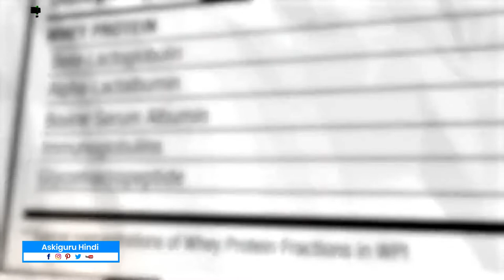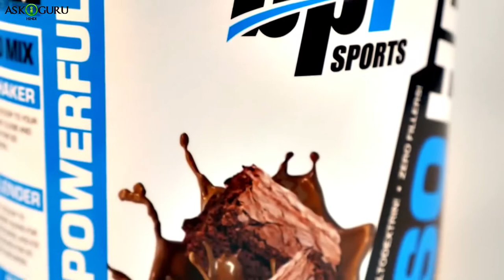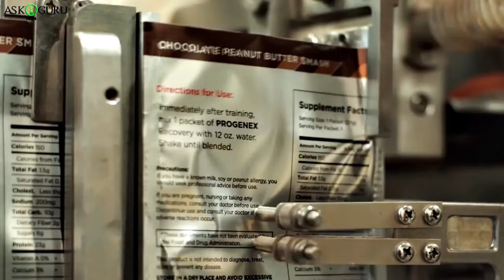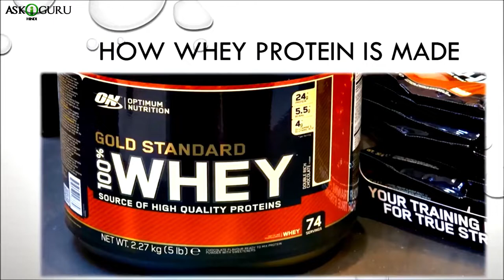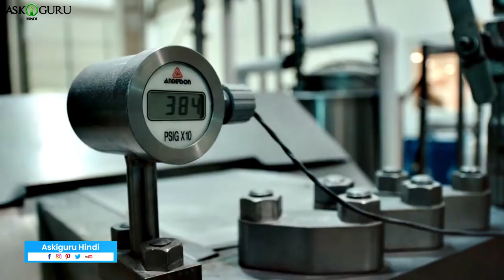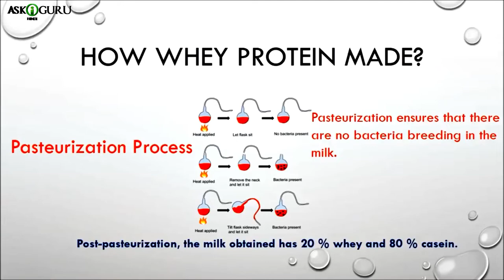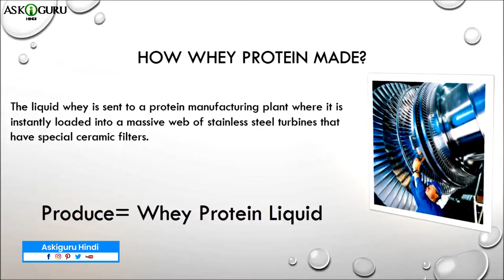प्रोटीन पाउडर महंगा क्यों है | WHY PROTEIN POWDER IS EXPENSIVE? - Hindi हिंदी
प्रोटीन पाउडर कैसे बनता हैं और महंगे क्यों होते हैं | HOW PROTEIN POWDER IS MADE ,  WHY PROTEIN POWDER IS COSTLY ? - ASKIGURU

प्रोटीन पाउडर एक डाइयिटरी सप्प्लिमेंट है जिस्मै प्रोटीन्स हाइ क्वांटिटी मै होते है. यह प्रोटीन पाउडर जयदा तार दूध, सोय, अंडा, चावल जैसे विबींन खाने की पधार्तो से बनाया जाता है. जयदा तार ऐसे चेज़े इस्तेमाल होती है, जिस मै प्रोटीन ओर कॅल्षियम का अच्छा प्रॉडक्ट्स मै जयदा तार प्रोटीन्स के सिवा कारबोहाइड्रेट्स ओर फॅट्स भी होते है, जो एक्सट्रा एनर्जी देता है. जो प्रोटीन पाउडर्स मै सारे ज़रूरी तटाव होते है, उन्न्हे मील रीप्लेस्मेंट पाउडर्स कहेते है.Protein powder khane ke liye koi age limit nai hoti hai, kisi bhi age ke log protein powder lee sakte hai. Chota baccha ho, navjavan ya fir buddhe log ho koi bhi protein powder ka sevan kar sakte hai. Or har age group ke liye aalag aalag type ke protein powder available rehte hai. Jayda tar jin logon mai proteins ki kumi hoti hai, unhe doctor protein powder khane ke liye kehte hai. Kai baar hum jo roz khana khaate hai, usmai se proteins puri tarah milte nai hai. Isliye protein ki kumi puri karne ke liye protein powders khaye jaate hai.